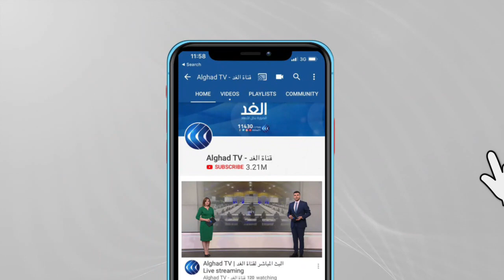وقفة تضامنية لنشطاء اليسار الإسرائيلي مع سكان حي الشيخ جراح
ينظم عشرات النشطاء من حركات اليسار الاسرائيلي ومتضامنين أجانب وقفة امام مدخل حي الشيخ جراح في القدس المحتلة رفضا لسياسة التهجير التي تمارسها سلطات الاحتلال  ضد سكان الحي.
لمزيد من التفاصيل تتحدث من الشيخ_جراح مراسلة الغد إيمان جبور